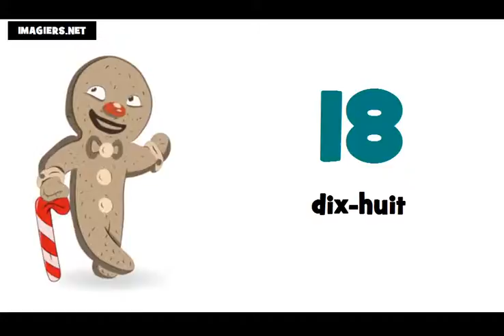まで 프랑스어 수업 = # 0 ~ 100 에서숫자まで